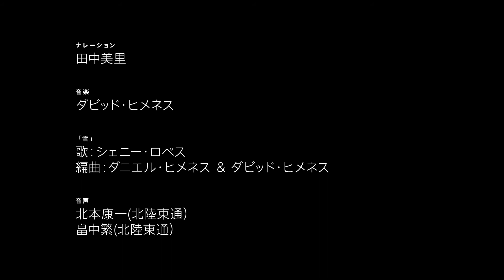金沢の四季ー人と自然の物語（冬）